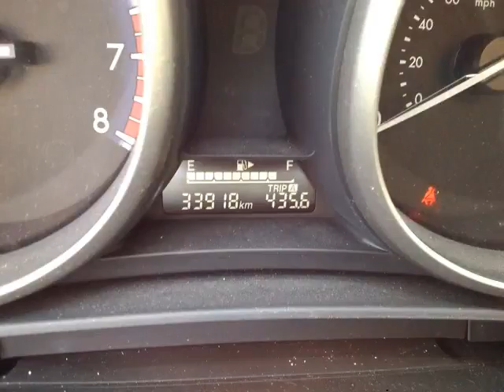Agincourt Mazda - 2013 Mazda Mazda3 GX CON PKG